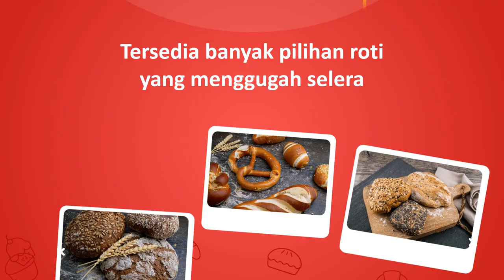Contoh Video Iklan Produk Roti Holland Bakery Motion Graphic